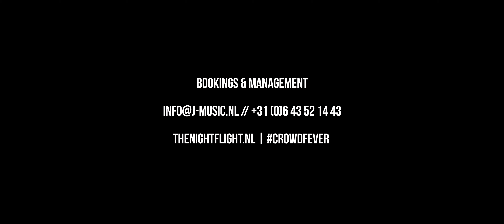THE NIGHT FLIGHT - AFAS Live 2018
The Night Flight Band

9 Jonge topmuzikanten op het podium, die samen zorgen voor één show vol energie, sensationele acts, springende, luidkeels zingende menigten en een feest dat uit zijn voegen barst. De muzikanten hebben één gezamenlijk doel: zoveel mogelijk mensen een onvergetelijk feest bezorgen.